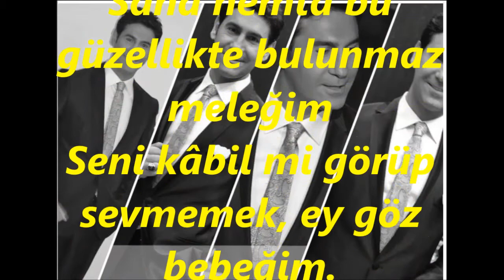Bahadır ÖZÜŞEN-Severim Can-ü Gönülden Seni Tersâ Çiçeğim (HİCAZ)R.G.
SOLİST:
*BAHADIR ÖZÜŞEN*
VİDEOYU YAPAN
*RECEP GAYRETLİ*
GÜFTE:
BESTE:  ŞEVKİ BEY
USUL:  AĞIR AKSAK
MAKAM:   HİCAZ
Severim Cân ü gönülden seni tersâ çiçeğim
Seni kâbil mi görüp sevmemek, ey göz bebeğim
Sana hemtâ bu güzellikte bulunmaz meleğim